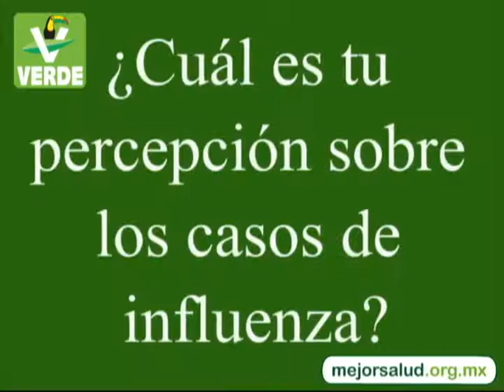Crónicas de la influenza, la enfermera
Una enfermera nos relata algunas recomendaciones prácticas para prevenir la influenza